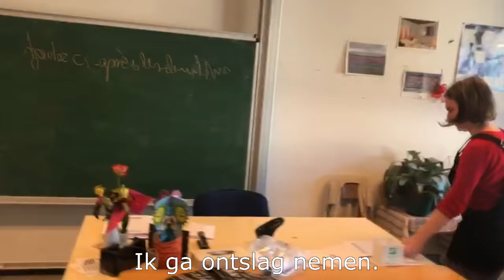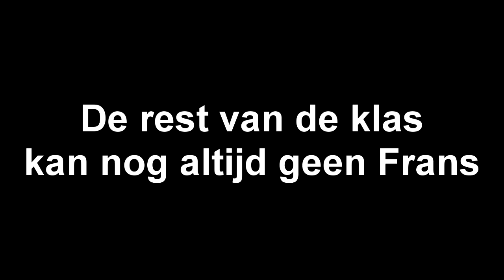Pelsie en HW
100 dagen Atheneum Wispelberg 2019